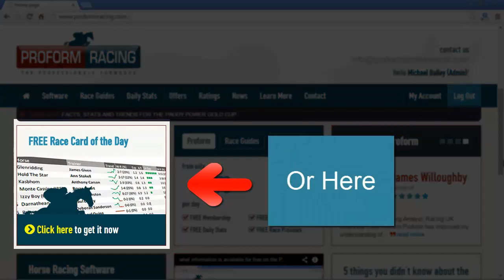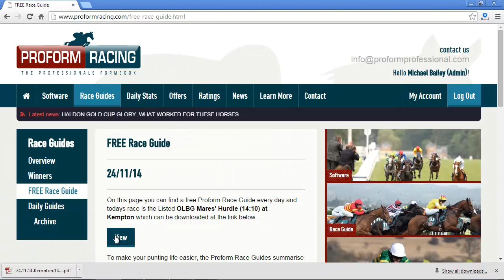How do I get the free race guides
This short video shows you how to get the FREE Proform Race Guides on the Proform Website